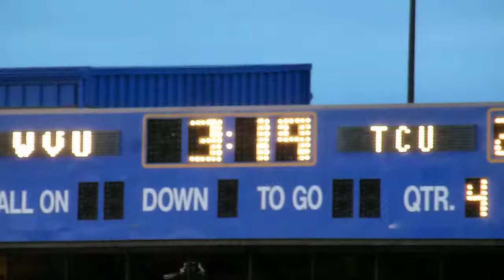Tavon Austin Punt Return Touchdown vs TCU 2012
The crowd and Harry Caray goes wild after the last highlight of the game for West Virginia as they take a 31-24 lead with just over 3 minutes to play vs TCU on November 4th, 2012 after Tavon Austin takes a punt return to the house.